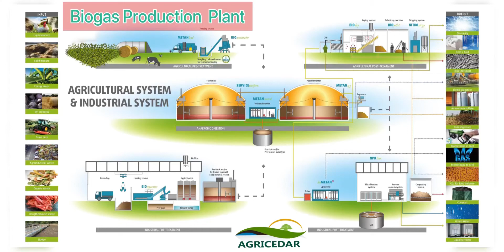Biogas Plant Station - محطات انتاج البيوغاز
‏Agricedar Company and Cedarcons Construction Company offer all kinds of Biogas Plant Station to produce gas and electricity from organic waters animals wastes and plants .

‎شركة أغري سيدار و شركة سيداركنس للإنشاءات تؤمن كافة انواع محطات انتاج البيوغاز لانتاج الغاز الطبيعي من النفايات العضوية و فضلات الحيوانات والنباتات و توليد الكهرباء .